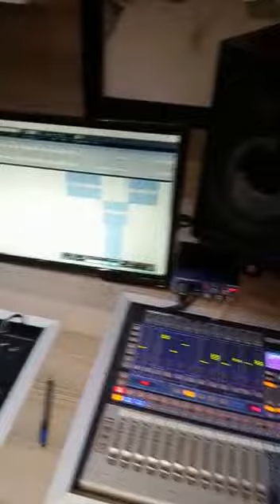Nutty O Di Bwoy Studio Session (Previews of a hit)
Nutty O Di Bwoy goes hard on this track he's featured by Zambia's Prido.